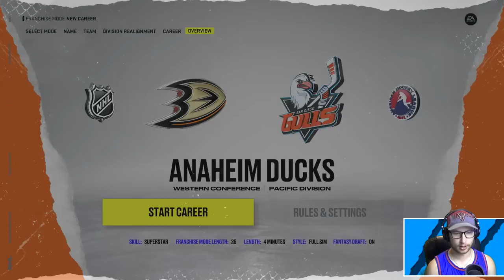THE *ACTUAL* LEFT-HANDED PLAYERS ONLY DRAFT (NHL 22)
Here it is, the left-handed players draft redo on NHL 22. After breaking the rules in the previous installment, a second attempt has been made. 😀